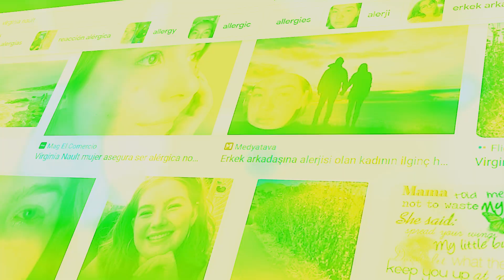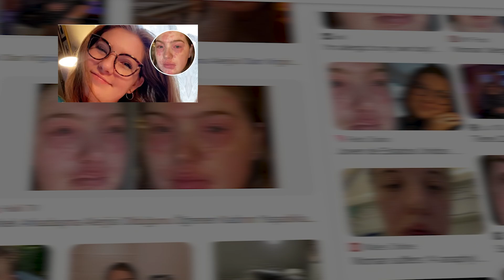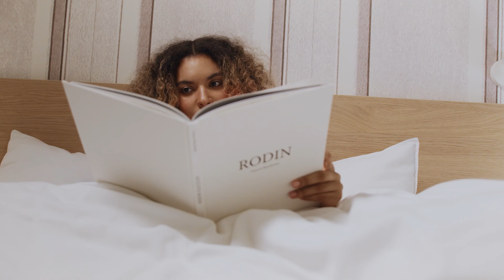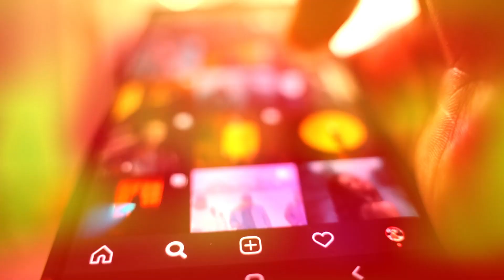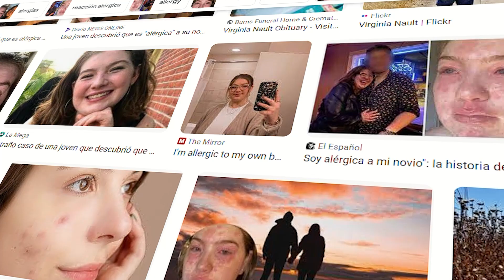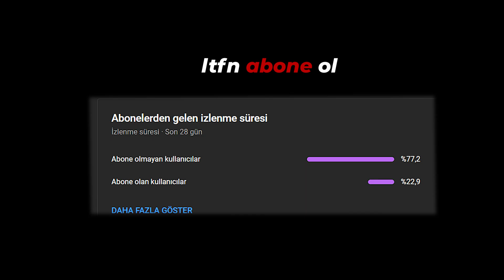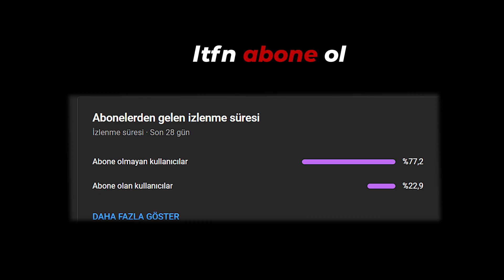DÜNYANIN EN ŞANSSIZ KADINI Virginia Nault'un Tuhaf hikayesi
Olaya direk bir insanın en fazla neye alerjisi olabilir diye başlamak istiyorum. Sahiden bir insanın en fazla neye alerjisi olabilir? Balığa, kabuklu deniz ürünlerine, yer fıstığına say say bitmez herhangi bir insanın birden çok şeye alerjisi olabilir buna bir şey dediğim yok, ama bir insanın başka bir insana alerjisinin olduğunu söylesem, sizce de bu kulağa saçma gelmez miydi?

Virginia Nault ismindeki bir kadın vücudunda sadece belirli zamanlarda çıkan deri dökülmelerinin olduğunu fark etti bu sorununu birden fazla bir sürü doktorla paylaşsa da hiçbir doktor Virginia'nın vücudunda çıkan kızarıkların sebebini anlayamadı ama gerçek çok başkaydı...
ZAMAN ÇİZELGESİ
00:00 Giriş
01:32 Küçücük Bir Rica
01:57 Virginia'nın Arkadaşa İhtiyacı var
03:44 Sadece Yakın Temasta  Kızarıyordu
05:44 Virginia'nın Alerjisinin Sebebi Erkek Arkadaşı Steve

OYNATMA LİSTELERİ